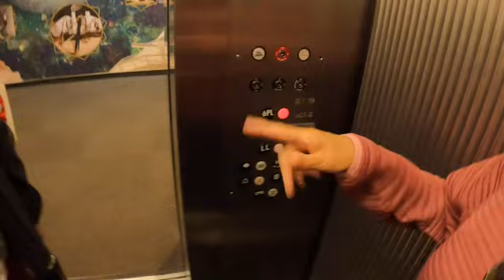Deaf Nation 2023 Pasadena Convention 2: walk through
Deaf and I are searching on which floor through at Exhibit Hall B

Video Code: GL011282